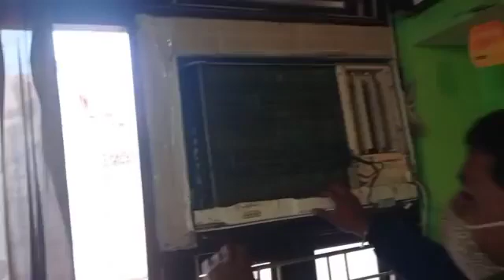How to service window ac